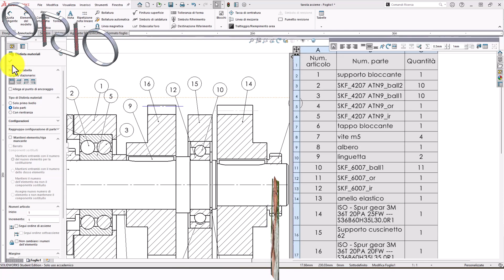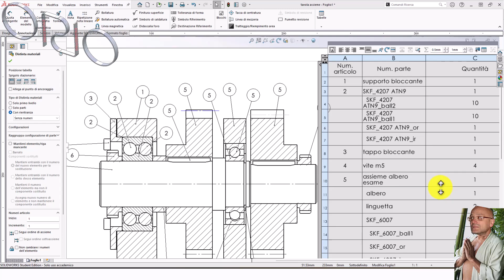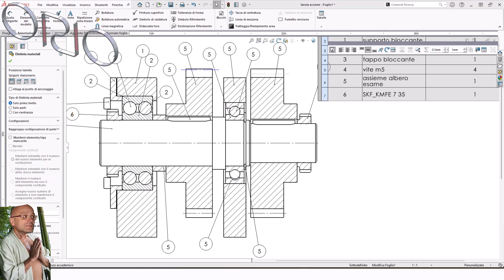attenti a bom